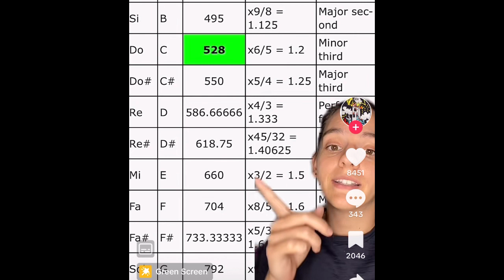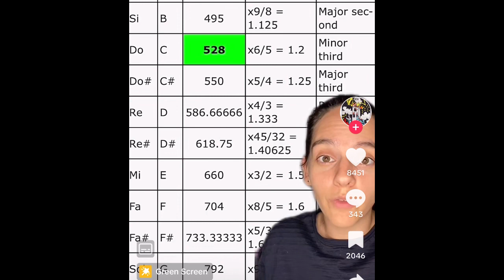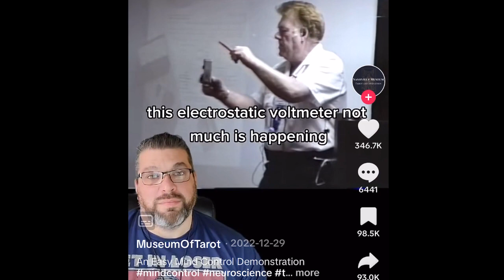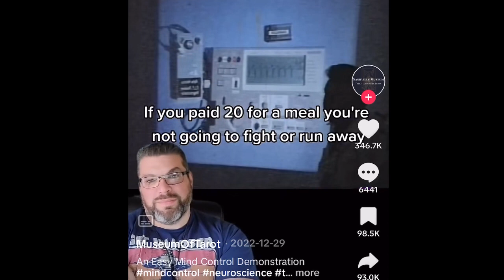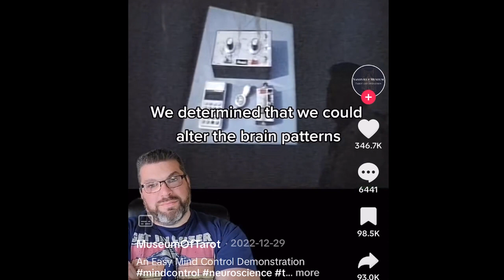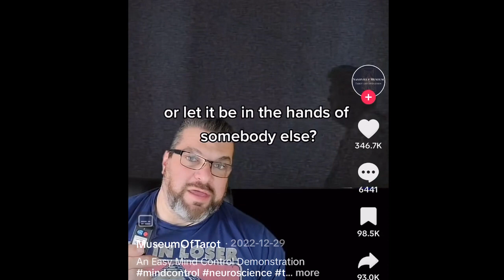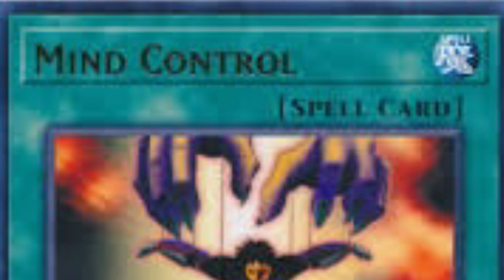ARE YOU BEING SECRETLY CONTROLLED BY THE MUSIC YOU LISTEN TO? ( VLOGCAST:3HEARTS6LOVERS9LIVES)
COMMENT IF YOU ENJOYED TODAYS VIDEO & YOUR THOUGHTS ON THIS VIDEO DOWN BELOW 👇🏾

WHICH SONG IS CONTROLLING YOU RIGHT NOW?? I HOPE YALL CRUSHED IT THIS WEEK!!! HAPPY TUESDAY! Pay attention! Stay kind! Do what you want! THAT PART!

GO CHECK OUT MORLIFEPRODUCTIONS ON YOUTUBE AND INSTAGRAM  ​⁠ @morlifeproductionsllc1746